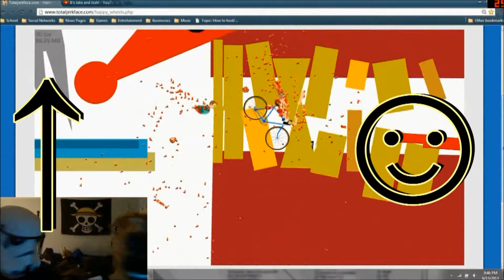Need for Speed: the Run (Part 8) - Chasing Blackwell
Like and fav, please! It would greatly help us, and we would appreciate it a lot.